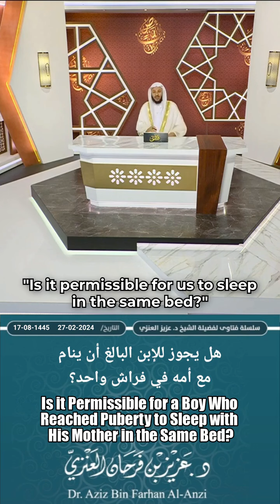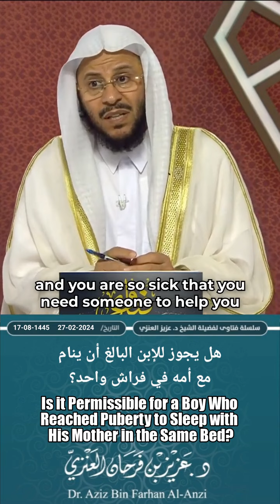Is it Permissible for a Boy Who Reached Puberty to Sleep with His Mother in the Same Bed?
هل يجوز للإبن البالغ أن ينام مع أمه في فراش واحد؟